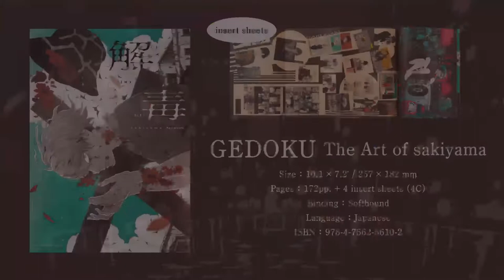【BOOK INTRODUCTION】 GEDOKU The Art of sakiyama PV (English Ver.)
A promotional video of the first commercial art book of illustrator sakiyama is now available!

An addictive underground worldview full of very bad boys.

This is the first commercial artbook featuring works by sakiyama, a popular illustrator with more than 110,000 followers on Twitter. Ruins, smirking wicked-faced young men, mysterious loners, a riot of wildly scattered flowers and more make up the dark and poisonous worldview that sakiyama is known for, but one that is also wryly humorous. sakiyama’s animated music video production for “Kansaete Kuyashiiwa (so frustrated with my instincts),” a song by ZUTOMAYO, rocketed the artist’s illustrations to international fame. sakiyama is also active across youth culture scenes, especially animated music video production and apparel collaborations.
This book contains over 170 pages of original illustrations, including newly drawn artworks, cartoons, and music video illustrations along with rakugaki sketches posted on Twitter, making this the definitive collection of an illustrator who is at the cutting edge of modern trends.

📖Book Information
Size：10.1 × 7.2" / 257 × 182 mm
Pages：172pp. ＋ 4 insert sheets (4C)
Binding：Softbound
Language：Japanese
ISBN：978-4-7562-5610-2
*Available in USA from NOV 2022 / Europe from JUN 2022